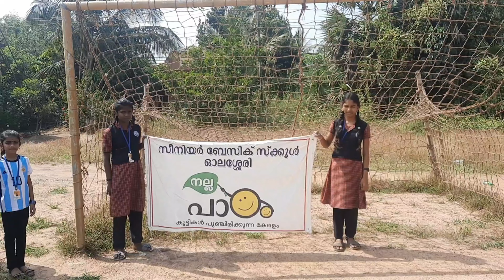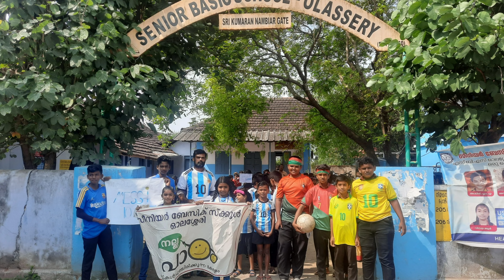ലഹരി വിമുക്ത കേരളത്തിനായി ഗോൾ ചലഞ്ച്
ലഹരി വിമുക്ത കേരളത്തിനായി ഗോൾ ചലഞ്ച് 2022